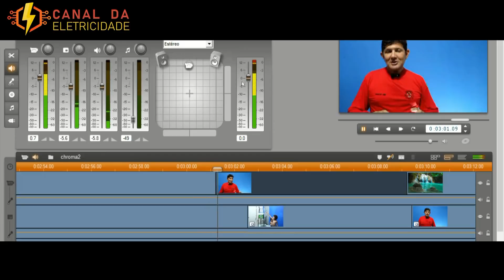CONHEÇA OS BASTIDORES DO CANAL DA ELETRICIDADE-CHROMA KEY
Finalmente um Curso de ELETRICISTA INDUSTRIAL, com ênfase em COMANDOS ELÉTRICOS- 120H ao ALCACE de TODOS.